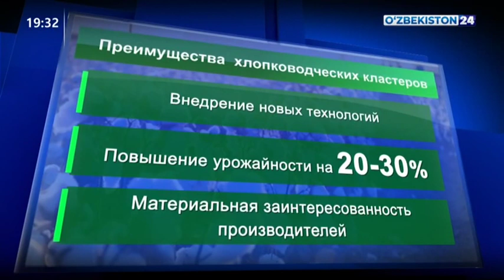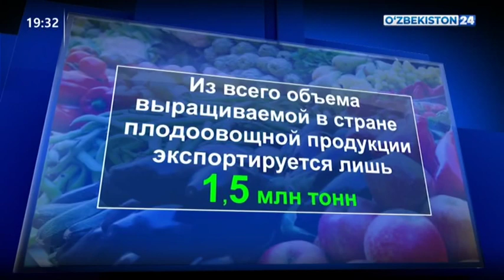Президента Узбекистан провел совещание по вопросам организации кластеров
Под председательством Президента Республики Узбекистан Шавката Мирзиёева 9 декабря 2019 года состоялось видеоселекторное совещание по вопросам организации кластеров, специализирующихся на повышение качества заготовки и  увеличение объемов  экспорта плодоовощной продукции